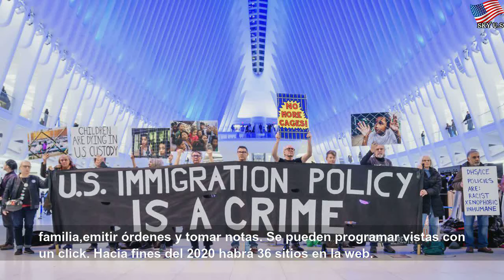Cortes migratorias toman medidas sobre sistema de inmigración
Cortes migratorias toman medidas sobre sistema de inmigración | Different Water